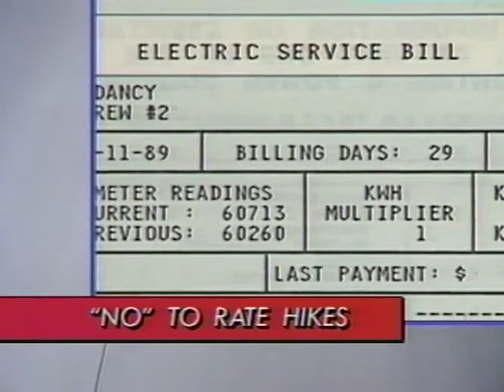14 Hank Sheinkopf